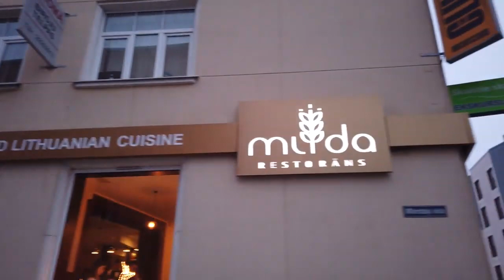Walking in RIGA/ Latvia - Old Town to Market Halls - 4K 60fps (UHD) travel vlog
A winter walk in the windy Latvian capital. We are going from the
train station over to the old town. No vlog, no intrusive faces or
talking - just realtime walking enjoying the streets of Riga.

We head to the Riga castle and over a few Christmas markets. This
walk follows many sights of Riga like the Freedom monument,
Powder Tower, Swedish Gate. There is a lot of wind noise here
sometimes - sorry about that.

I somehow missed a turn going to the "House of the Blackheads".
When you are there, make sure to stop by.

 I added a photo in the cover at least.

We end the walk strolling through the market halls and head back at the train station